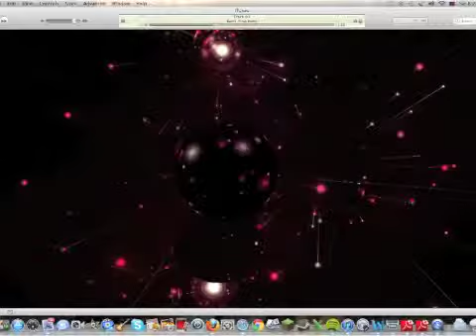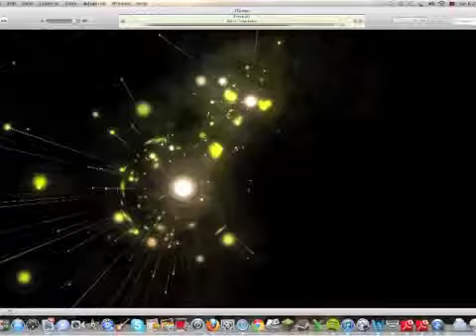Barry Song.m4v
Played on a  Fender Strat with Lace sensor pick ups